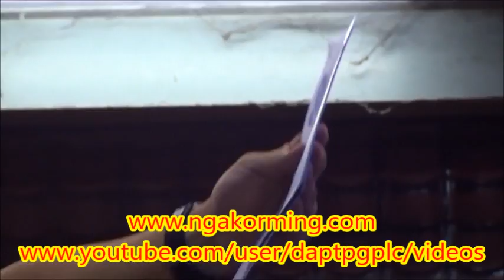倪可敏 安顺大选座談会 2013-5-2